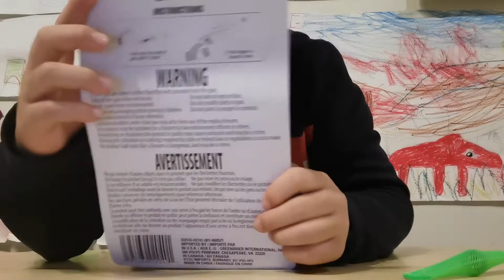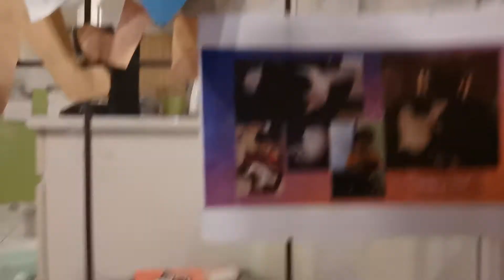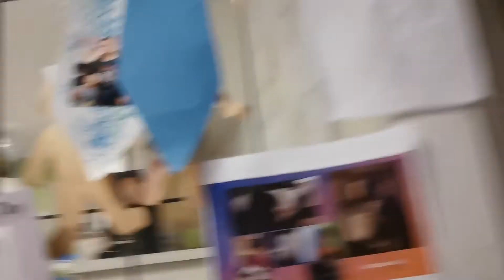unboxing nerf gun